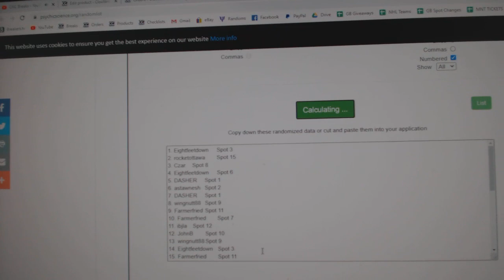Team Randoms - C&C GB #11,852